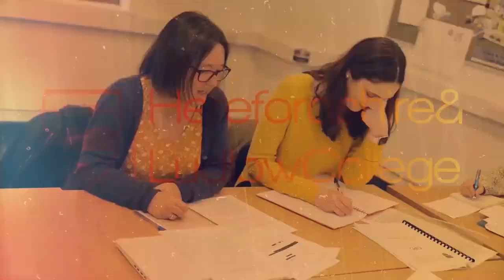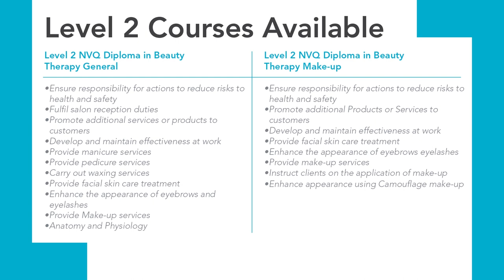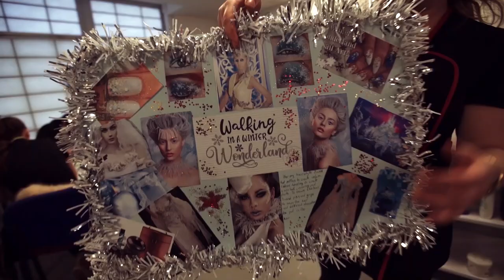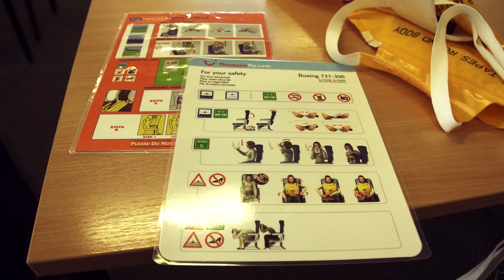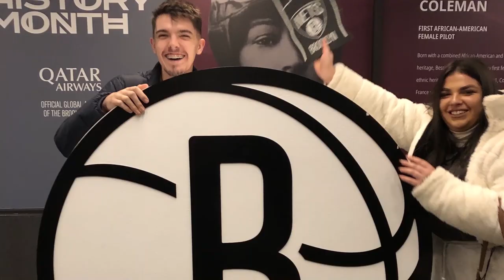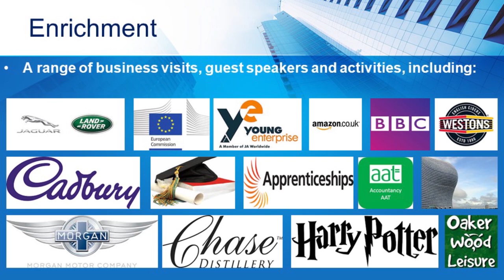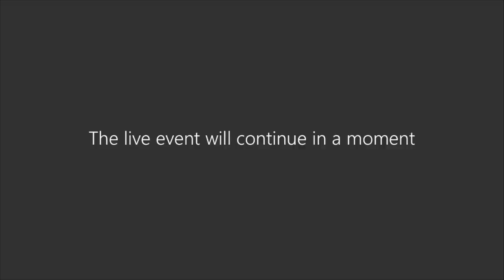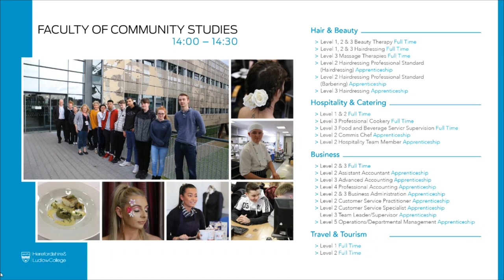Virtual Open Event - Beauty, Hair, Catering, Travel & Tourism and Business (Folly Lane - 19/5/20)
Here's your chance to catch up on our Virtual Open Event - in this session we discussed everything in relation to the various construction course available. If you have any further queries, or wish to apply for one of these courses, you can do so via our

Click here to jump to different sections:
4:35 Beauty Courses
7:34 Hair Courses
13:48 Catering Courses
17:00 Travel & Tourism Courses
21:09 Business Courses
27:08 Q&A Section